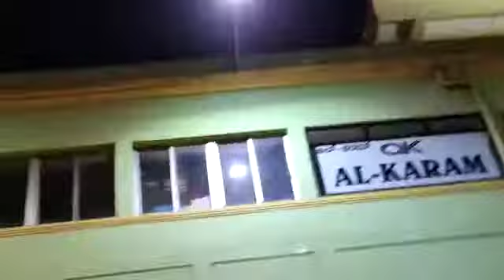🚩Pune Sounds System @ Mangalwar pet, Hubli 2019🚩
Shah Bazar Hubli